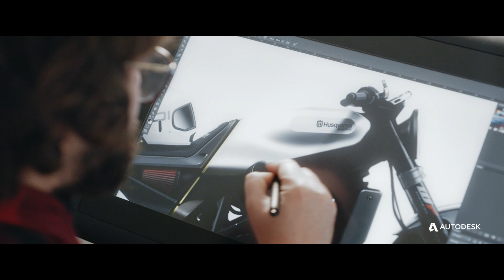KISKA - Designing Desire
When KTM Motorcycles, owner of the venerated Husqvarna brand, approached European design company KISKA to reimagine a 1950s classic, the company dug deep to discern a rich brand personality. Learn how Autodesk help KISKA bring a classic motorcycle design back to life using Alias and Clay Milling CAM software.

❤️ Tag us on Instagram tell us what you make using